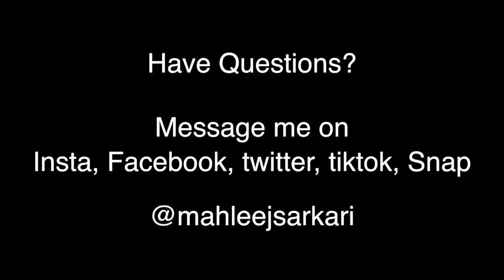Live Calls with Fans | Episode 3 | Hypocrisy Of Some Overseas Pakistanis | 100k fans on Facebook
My Facebook Page reaches over 100k following, so i wanted to celebrate it with my fans by taking them on calls. We discussed various issues including the hypocrisy of some overseas Pakistanis, and racism in Pakistan.